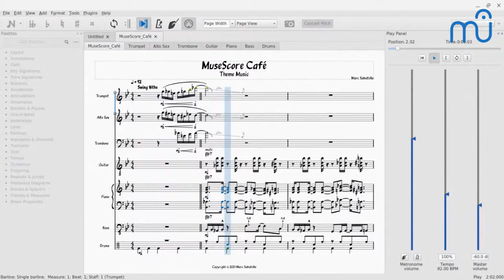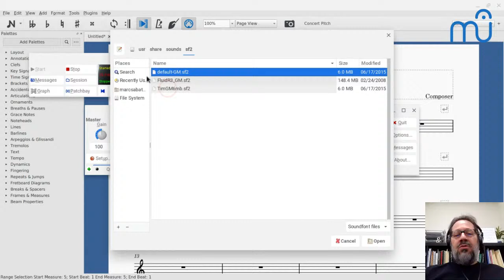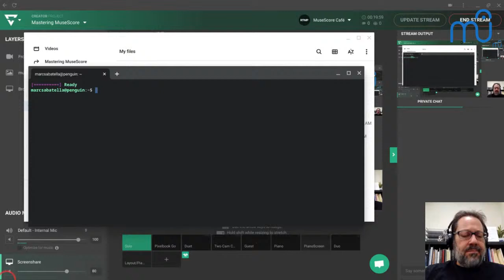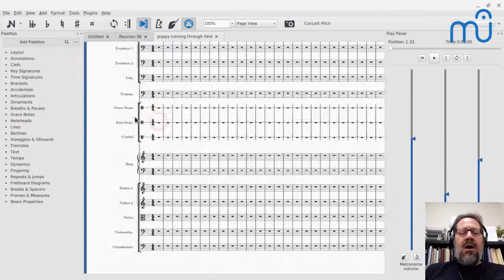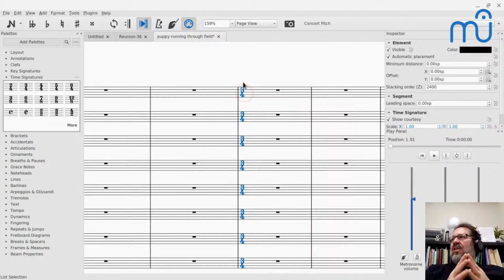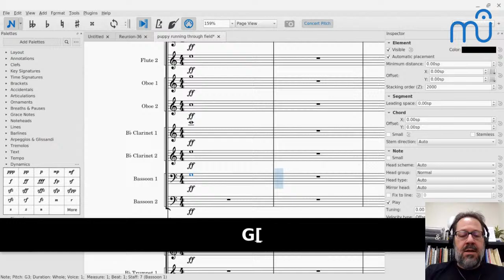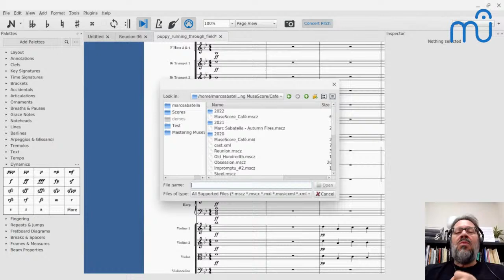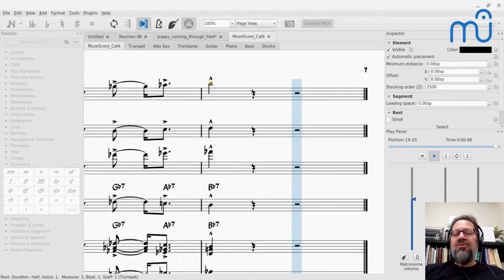MuseScore Café - MuseScore Goes to the Movies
This week in the MuseScore Café with Marc Sabatella, we pay tribute to the great John Williams (who turns 90 this week), and look at ways that aspiring film composers can use MuseScore in their work.

Tune in every Wednesday for a live stream with Marc Sabatella, Director of the Mastering MuseScore School, featuring discussions and demonstrations of creating music and using the world's most popular music notation software!